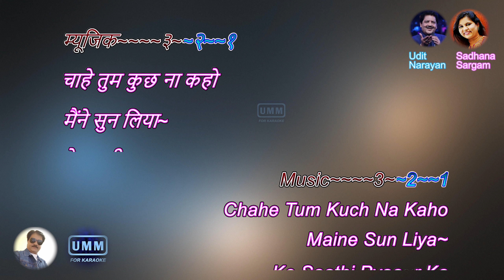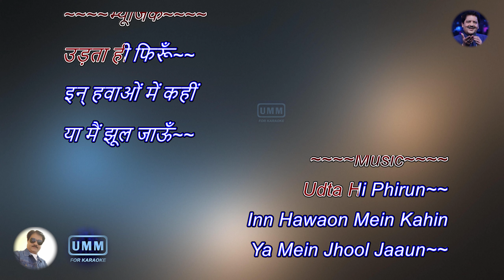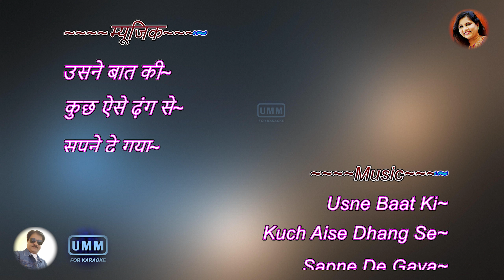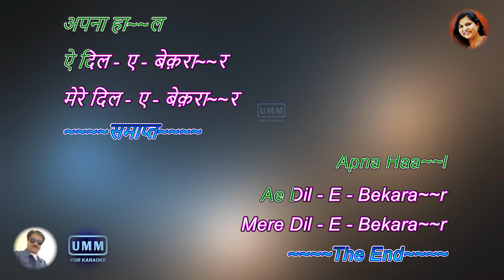Pehla Nasha Pehla Khumaar | Full Karaoke Lyrics | Udit Narayan | Sadhana Sargam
Song Information / Credits: -
Film - Jo Jeeta Wohi Sikandar (1992)
Singer - Udit Narayan, Sadhan Sargam
Producer - Nasir Hussain